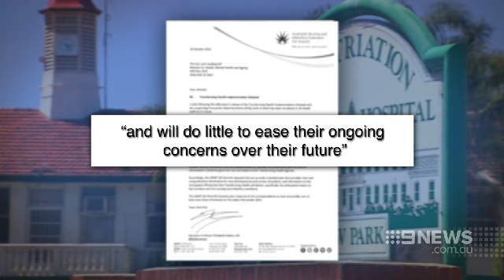Transforming Health | 9 News Adelaide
One of South Australia's peak medical unions has launched a scathing attack on the State Government's Transforming Health plan, saying it delivers more questions than answers.